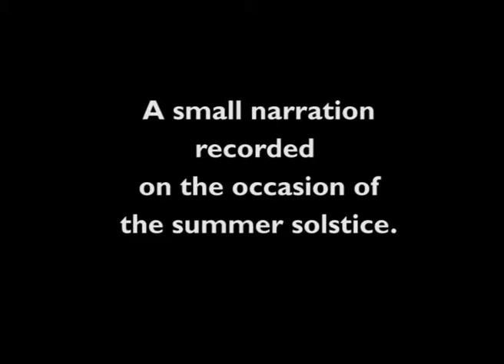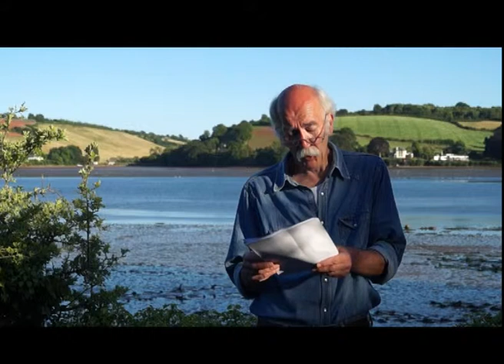Ed Emery - The Poet Returns - A narration for the summer solstice - 21 June 2018